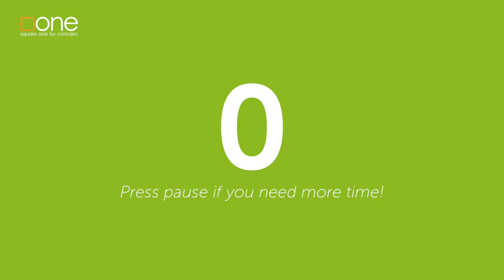Riddle of the Week - Puneet Ummat (What kind of room has no doors or windows?)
This 'Riddle of the week' video is from Puneet Ummat.

Hi, I’m Puneet Ummat, I am a First Line technician working for Concero, which basically means that I have just completed a 15-month apprenticeship in IT, which has given me a good all round understanding of many aspects of IT within the schools that I support.
I have been employed by Concero since August 2017. I really enjoy my role of working with all of the staff in the schools and in Concero, I want to continue my development by looking to gain the next level of qualification as soon as possible.

To watch the latest 'Riddle of the week' head over to Squareone.education